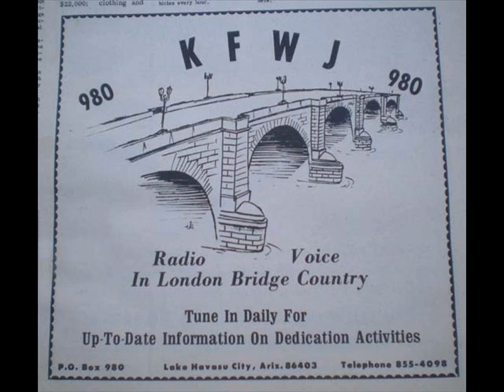Lee and Jim Last Day KFWJ 2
Lee Shoblom and Jim Rosensweet finish the burro story and talk more about the early days of Havasu and Havasu's first radio station, KFWJ AM 980